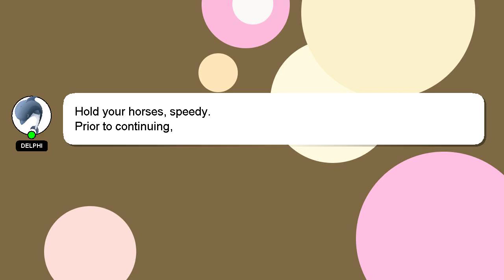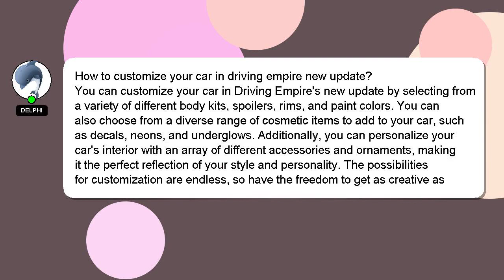How to customize your car in driving empire new update?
Here's a short introduction about myself, Greetings, my name is Delphi. Let me help you with your questions. - How to customize your car in driving empire new update?

Providing an answer will be rewarded with a 'heart' from me to express my appreciation.

*1 What we are experimenting :*